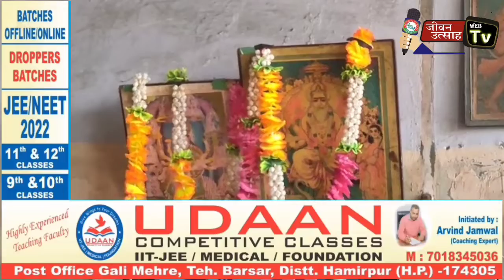विश्वकर्मा डे पर एचआरटीसी वर्कशॉप के कर्मियों ने किया औजारों का पूजन!